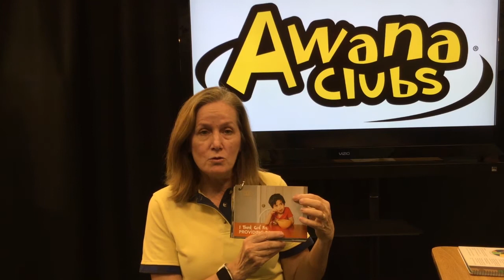Awana Update Puggles 3/20/20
Mrs. Karen gives an update for Puggles for the Awana ministry at South Tampa Fellowship.